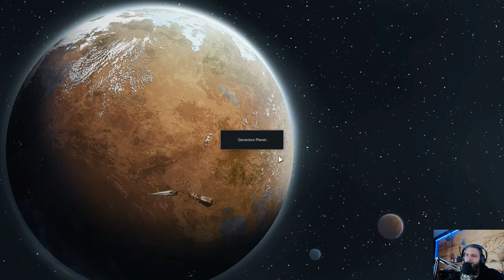Let's Play "Rimworld" #04 Renovierung (deutsch/german)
Rimworld
#04 Renovierung
BESCHREIBUNG
Unsere Hütte wird immer belebter, sodass es langsam Zeit wird zu renovieren. Ob wir schaffen, was wir uns vornehmen?

Du beginnst mit drei Überlebenden, die gerade auf einem entfernten Planeten notgelandet sind.
- Baue Gebäude in denen sie schlafen, essen und leben können.
- Pflanze Nahrung an und grabe Räume in den Berg.
- Kämpfe oder verbünde Dich mit Stämmen von Ureinwohnern, anderen Städten und Piraten.
- Handel mit vorbeikommenden Schiffen und Händlern.
- Plane und dekoriere Deine Kolonie und verwandle sie in einen lebenswerten Ort.
- Verteidige Dich gegen Überfällen und gefräßigen Kreaturen. (Achte besonders auf Eichhörnchen!)
- Überstehe Stürme und bekämpfe Feuer.
- Rette andere Überlebende oder Gefangene und bring sie auf Deine Seite; oder verkaufe sie in die Sklaverei.

RimWorld ist ein Geschichten-Generator. Er wurde entworfen, um tragische, überraschende und triumphierende Geschichten über gefangene Piraten, verzweifelte Kolonisten, Hungersnöte und das Überleben zu erzählen. Das Ganze funktioniert, indem Dir "zufällige" Ereignisse von der Welt zugespielt werden. Jedes Gewitter, jeder Piratenüberfall und jeder vorbeiziehende Händler ist eine Karte, die von der Geschichtenerzähler KI für Deine Geschichte ausgespielt wird. RimWorld hat mehrere Geschichtenerzähler KIs aus denen Du wählen kannst. Da ist zum einen Reiner Zufall, der einfach nur verrückte Dinge macht, Cassandra Klassik wiederum lässt die Spannung kontinuierlich ansteigen und mit Phoebe Chillout geschehen einfach nur gute Dinge. Also wenn Du mal eine andere Art von Geschichte erleben willst, wähle einfach einen anderen Erzähler.

SYSTEMANFORDERUNGEN

MINIMUM:
Betriebssystem: Windows XP
Prozessor: Core 2 Duo
Arbeitsspeicher: 4 GB RAM
Grafik: Intel HD Graphics 3000 with 384 MB of RAM
Speicherplatz: 500 MB verfügbarer Speicherplatz